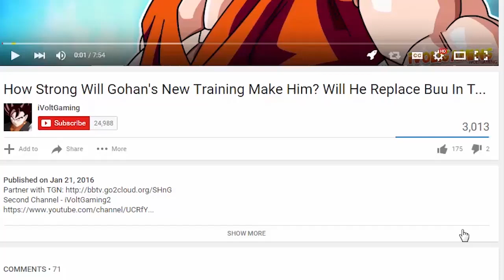Goku VS Hit! Will Hit Be The Main Villain Of The Universe 6 Arc?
Will Goku and Hit fight? Will Hit be the main villain of Universe 6?

My channel is based on Dragonball Super content, aswell as Naruto Storm 4. In between of these videos I will include Top 5's, All Forms of Anime Characters and Things you didn't know about your favorite characters!
►Steam: iVoltGaming
►PSN: iVoltGaming